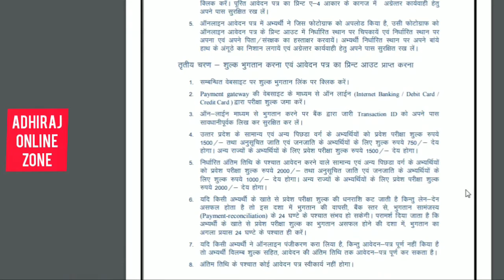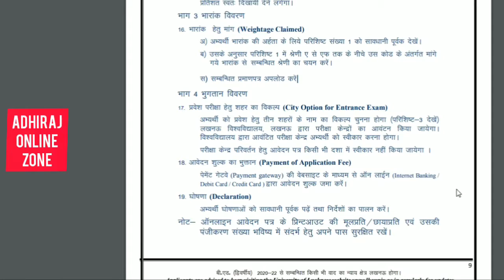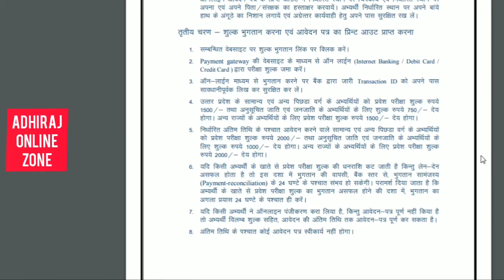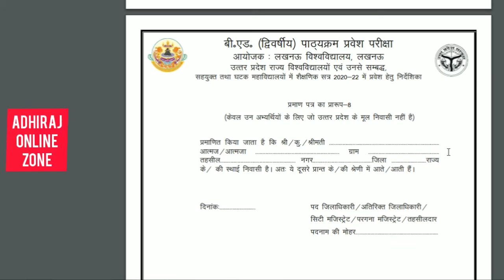UP BED 2020 Admission Form out, UP BED admission 2020, UP BED 2020, UP BED 2020 admission procedure